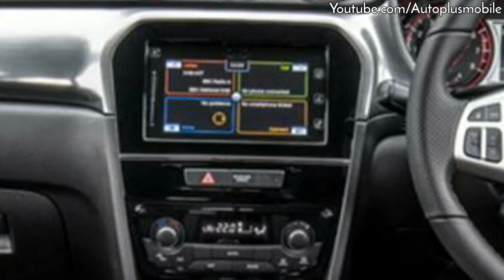Suzuki Vitara|Maruti Suzuki Vitara india|Upcoming Maruti Compact SUV IN india|Premium Upcoming SUV🔥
IS IT Next-Gen Maruti Suzuki S-Cross??
The answer is NO,this car is Compact SUV name is VITARA.
In the past one year, Maruti Suzuki has already updated some of its hottest selling models like the Alto, Swift, Swift DZire and brought in two completely new models in the form of the S-Cross and the Baleno. While some of these have surely helped change the perception of the brand in the Indian market, the big one is yet to come. Maruti Suzuki’s answer to the compact SUV segment – the Vitara.

First unveiled at the Paris Motor Show earlier this year, spy shots of the test mule have already been making their rounds on the internet. Up front, the Vitara gets a twin-slat chrome grille in sync with the current design language of Maruti Suzuki. The Land Rover inspired leading into the front grille bonnet looks neat. Flanked on either side of the grille are those horizontally stacked headlights with vertically placed fog lamps on the bumper. Being an SUV, the Vitara also gets skid plates up front. In profile, the Vitara gets gun metal finished alloys and blackened out pillars.
On the inside, the Vitara gets the trademark Maruti Suzuki steering wheel with mounted controls for the infotainment system and Bluetooth telephony. The clocks too are similar to what we have already seen on the Swift. The dashboard is washed in black with a bold strip of orange to make it look sporty. In terms of features it gets a large touchscreen infotainment system, automatic climate control, keyless go, button start and more.
In the international market, the Vitara comes with a 1.6-litre gasoline and diesel unit, both churning out power of 120 horses. The torque figures however stand at 156Nm and 320Nm respectively. After the S-Cross, this is the second Maruti Suzuki model to sport the 1.6-litre oil burner.
The Maruti Suziki Vitara will be the third model to be sold via the Nexa dealerships after the S-Cross and the Baleno. When launched, the Vitara will go against the likes of the Hyundai Creta, Renault Duster and the Nissan Terrano but will be priced just slightly higher than them.

In terms of appearance, the 2021 Suzuki Vitara is likely to feature subtle revision to differentiate from the current model. While details are not official, most of these changes will centre around the car’s front profile. In terms of dimension, the 2021 Vitara is anticipated to measure 4,200mm in length, 1,780mm in width and 1,620mm in height. All these numbers translate to a larger car compared to the outgoing version, with the exception of the wheelbase that is likely to remain intact at 2,500mm. The increase in dimensions are also likely to result in a slightly larger cabin size as well. Inside, there are no reports that give us a hint of the changes that we could see in the new model. However, we expect better convenience, connectivity and safety features to be Suzuki’s main criteria.

In terms of performance, international models will receive power from a 1.4-litre inline-4 Boosterjet petrol unit. This engine is capable of delivering 130bhp and 253Nm of torque, paired to either a manual or automatic torque converter transmission options. The petrol unit will also be paired to a 48-volt lithium-ion battery mild-hybrid system, the same setup you also find on the new Maruti Brezza. However, in the interest of cost-effectiveness, the versation 1.5-litre K15 engine will likely be Maruti’s pick if the Suzuki Vitara were to be launched in the Indian market. On the other, the 1,4-litre turbocharged engine is what is likely to give Maruti an edge over potential rivals like Hyundai Creta, Kia Seltos and the newly-launched Nissan Kicks.